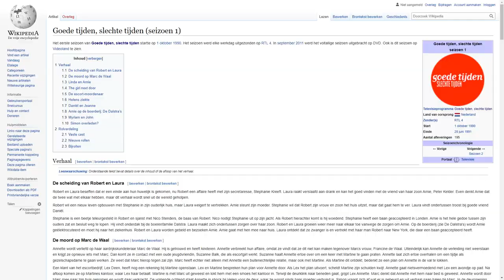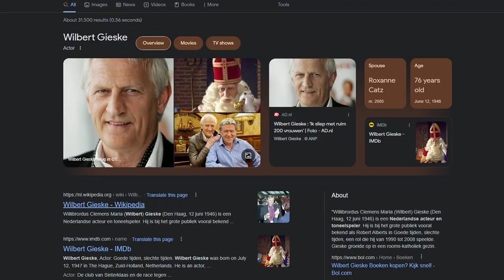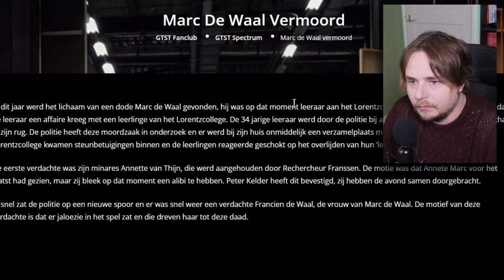Het begin van GOEDE TIJDEN SLECHTE TIJDEN is wild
Goede tijden slechte tijden is DE soap serie van Nederland, iedereen kent het, en het is al JAREN gaande, als er een soap cliché is dan heeft goede tijden het wel gedaan, maar hoe begon het allemaal? Dat is de vraag die ik ga beantwoorden, we duiken diep in de lore van het begin! Kijk jij goede tijden? wat vind jij van de serie?

Iedere Maandag, Woensdag om 06:00 een video! En op Zaterdag om 08:00!